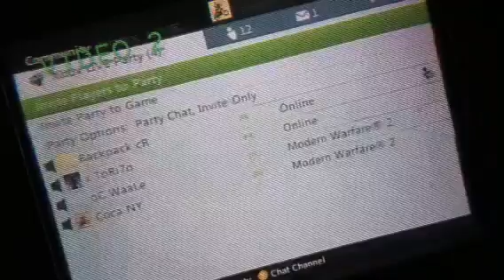Oc waale no inv 3rd map #3